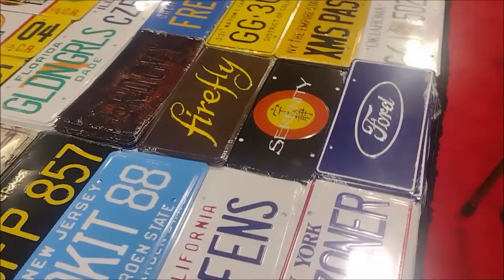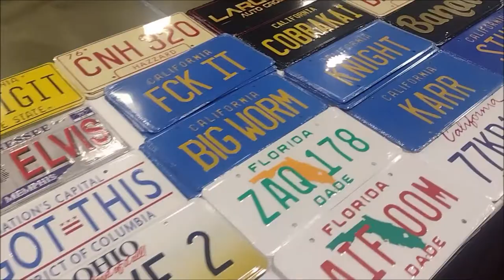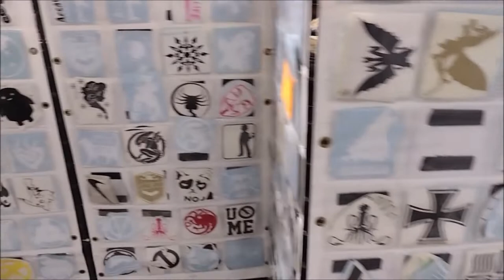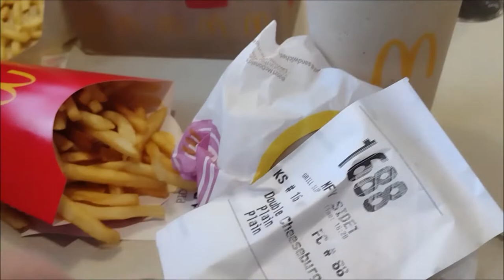My First Convention! || Spa Con 2022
Unfortunately, I did not have a costume or get much footage because it was a last minute thing, BUT I did have fun and plan to be prepared next year! Thanks for stopping by! ^_^ Likes, comments, shares, & subs are all greatly appreciated!